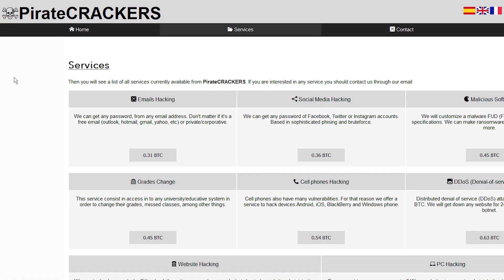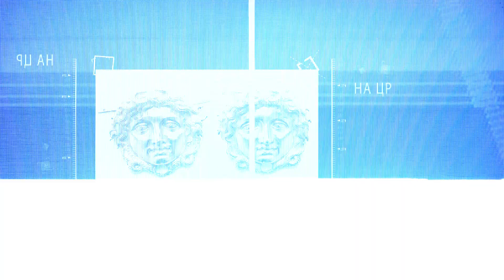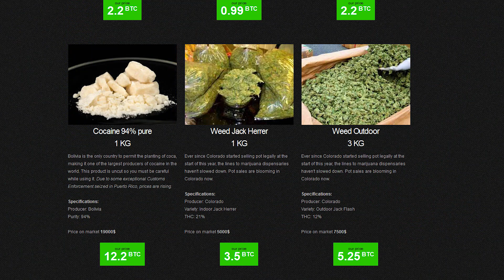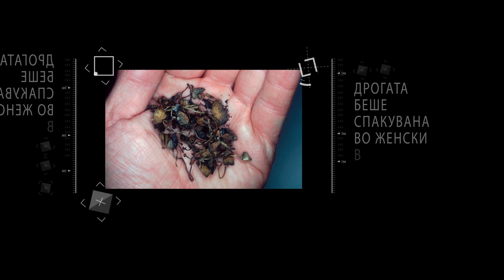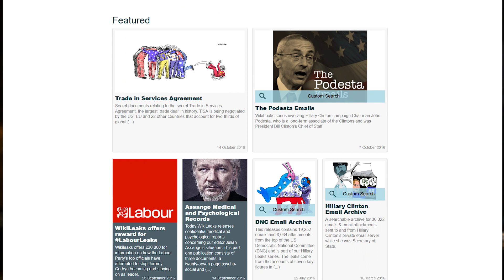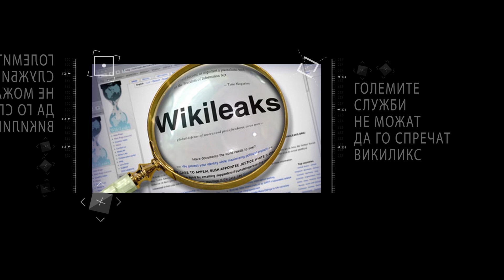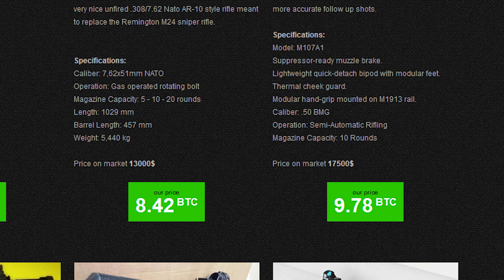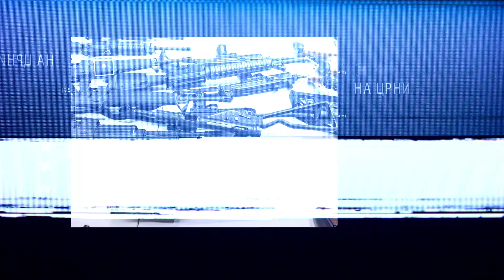VO CENTAR MOSAD, CIA i KGB se borat za crniot internet!